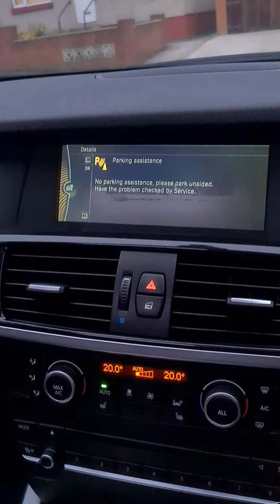Short Review My BMW X3 M Sport X Drive 20d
BMW X3 M Sport X Drive 20d
8 Speed Automatic, Pan Roof